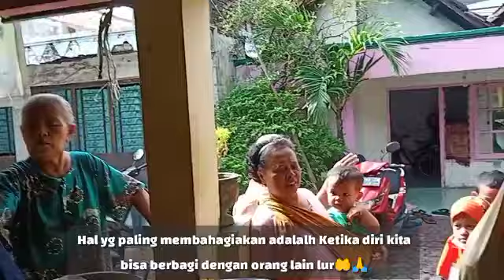JUM'AT BERKAH 07 BERBAGI GORENGAN GRATISSS BERBAGI ITU INDAH💖🤲🙏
ASSALLAMUALIKUM LURR SALAM SANTUN SALAM SUKSES SSLALU BUAT SSMUA SEDULUR RANTAU DAN ONLIN SEMOGA KITA SEMUA DI KELILINGI ORANG ORANG BAIK DAN BISA BERBAGI DI SETIAP SAAT KARNA DALAM BERBAGI YG PENTING KE IKLASANYA LUR SITIK OKEH PENTING BERKAH BAROKAH IKLAS LAHIR 🙏🤲💖...